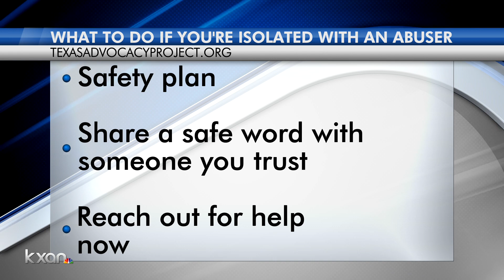Domestic violence resources and help still available virtually via Texas Advocacy Project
The Texas Advocacy Project helps people who are in abusive relationships with counseling, planning and free legal help.